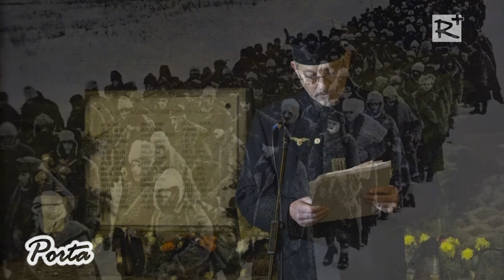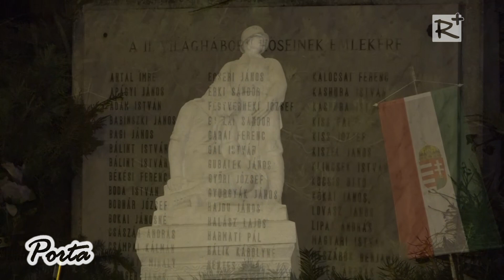“Ott a messzi Donnál…,, - Isaszegen emlékeztek a Magyar Királyi 2. Honvéd Hadsereg hőseire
A Magyar Királyi 2. Honvéd Hadsereg doni katasztrófájának 74-ik évfordulóján, Isaszeg Város Önkormányzata és a Dózsa György  Művelődési Otthon és Múzeum megemlékezésre invitálta a város polgárait, a Hősök és Áldozatok Emlékparkjába. A január 12-én megtartott emlékünnepségen közreműködtek a Történelmi Vitézi Rend Isaszegi Alegységének tagjai, valamint a a Börzsönyi Lövészklub Magyar Honvédvadász Hagyományőrző és Sport Csoportja.

VIII. évfolyam 292. szám
2018. január 20.